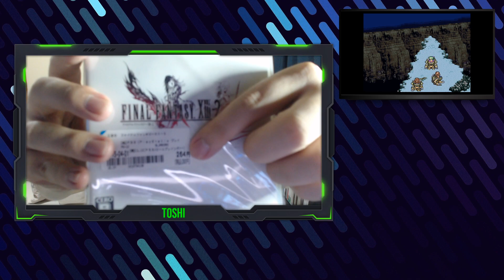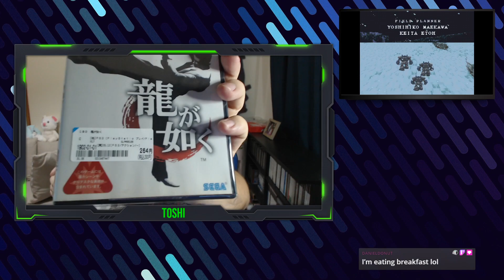Japanese Retro Games Collecting - Today's Purchases